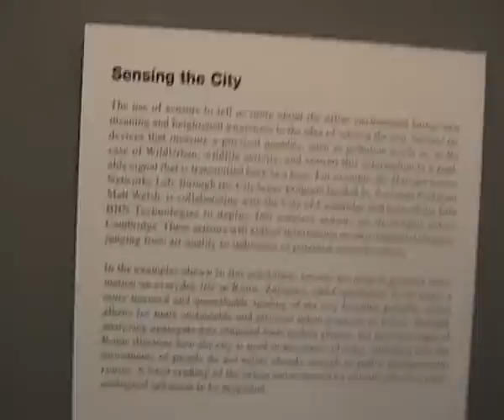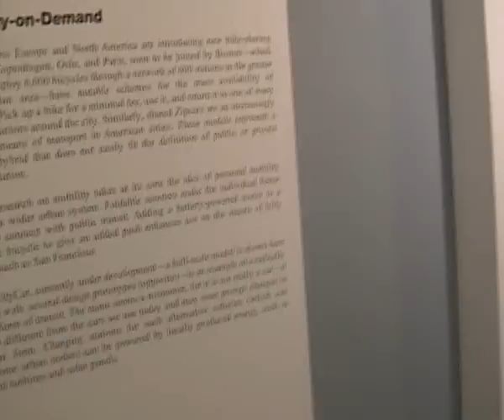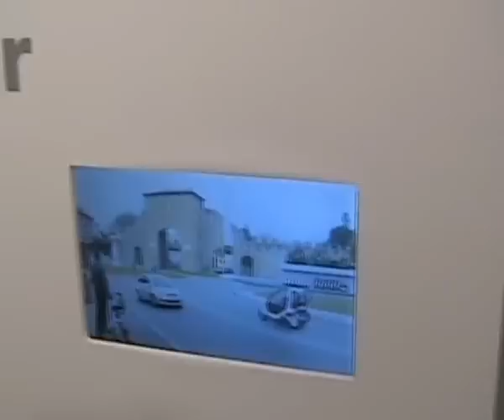Turbo Spin V8-4" GSD harvard (vawt,savonius,vertical axis,windturbine,hawt, ametek,green,renewable)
100 watt in 25 to 35 kmh wind is possible.
it took many before it, i wasted many dollars to get to this point i hope you appreciate the effort i put into it.
thanks